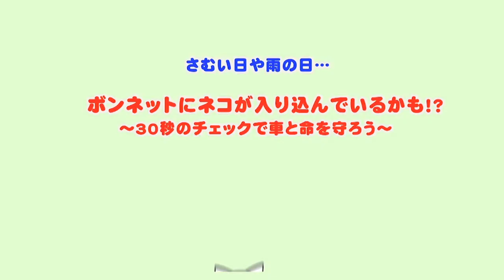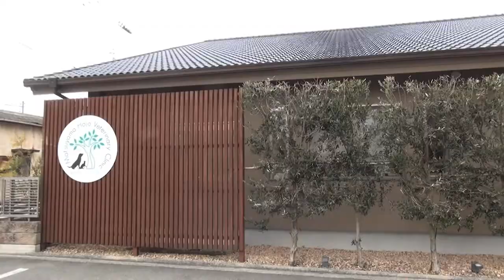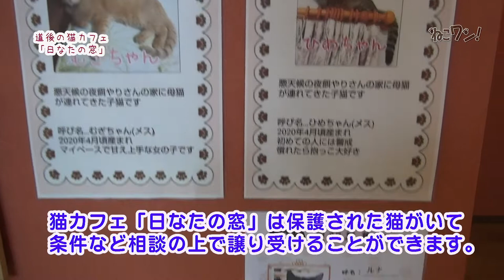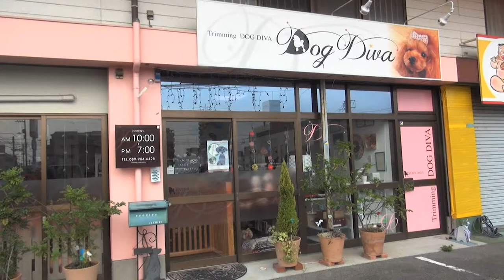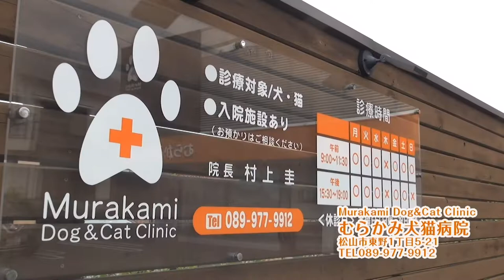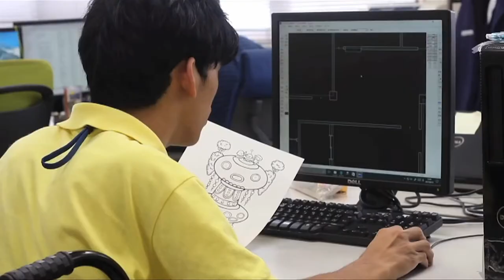道後猫カフェ「日なたの窓」名前の秘密・お客さんのスカートの中に潜む猫・店長の秘技！猫マッサージ…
この店名、猫たちの名前は実はアレから来ていた！
京都からのお客さんのスカートの下に潜む猫さん。
店長の両刀使いのマッサージに「にゃー」の猫さん。

猫カフェの気分をたっぷりとお楽しみください！

譲渡型の猫カフェなので、譲渡できる猫もいます。
お店でお尋ねください！